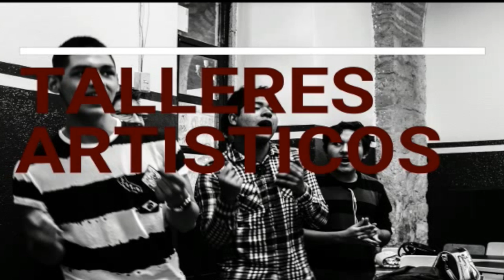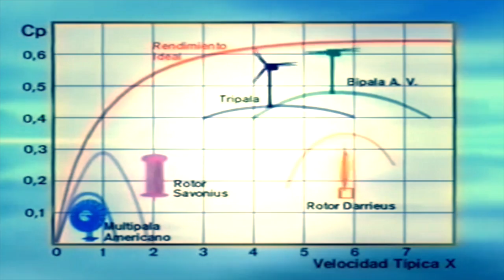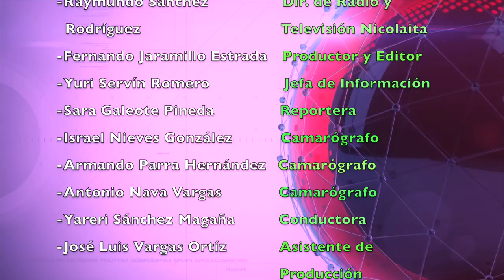LOS NICOLAITAS 19 DE AGOSTO 2017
Un libro es una herramienta indispensable para la transmisión de la cultura y la educación, por lo que la donación de libros que inicia hoy con un primer lote por parte de la Universidad Michoacana de San Nicolás de Hidalgo, refrenda el compromiso social de la Casa de Estudios por difundir el saber que de ella emana, afirmó el rector Medardo Serna González.